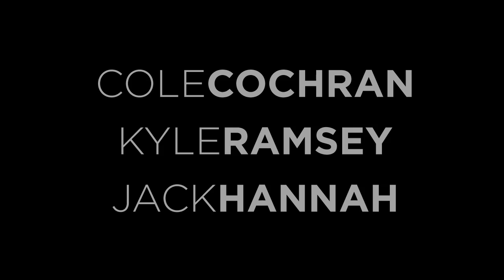Longboarding: OG TRAINWRECK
Members of the OKC Longboard Crew headed to Mt Scott to shred a three mile long run at speeds about 45mph. For some it was their first time to hit such a long run. When pack riding at these speeds, safety is always a priority. While I believe this could've been handled differently to avoid a gnarly slam, there was a much heated debate. You be the judge.